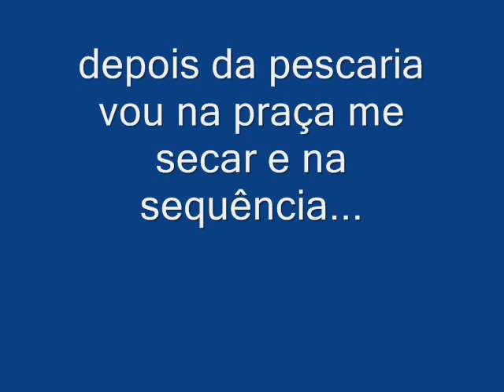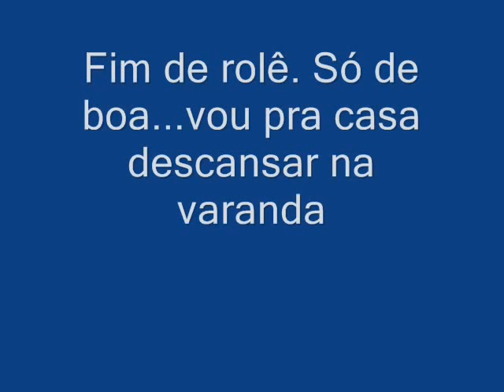Rolezinho da Preta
Minha amiga Preta e seus passeios diários.